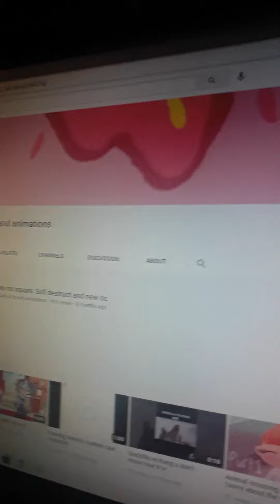A big congrats to a special person out there!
Congrats sweetie love you hun love you viewers to who have been sticking around with me till the very start enjoy!